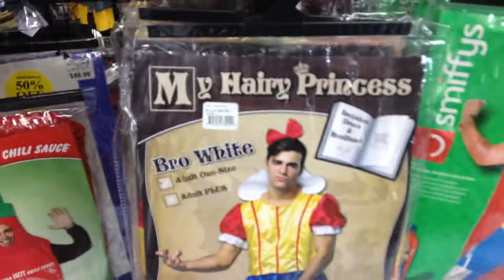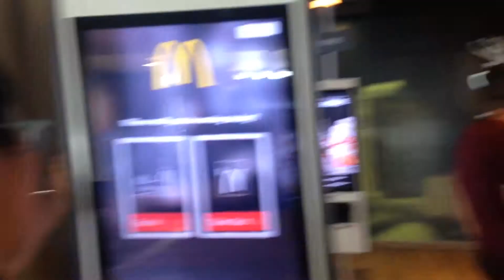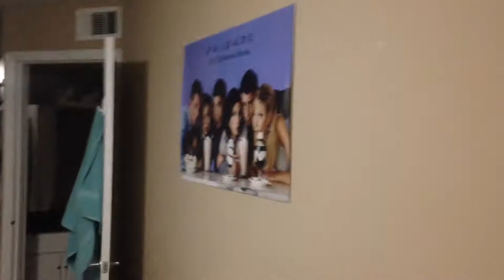Jessi's DCP | First American Maccas